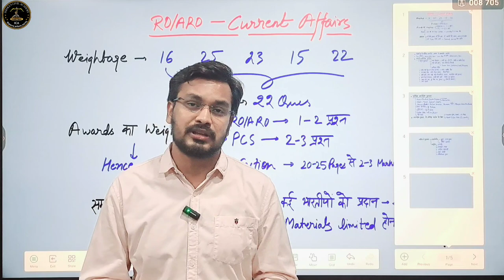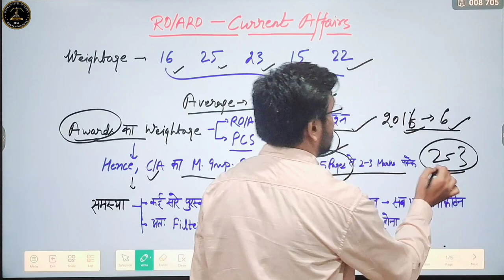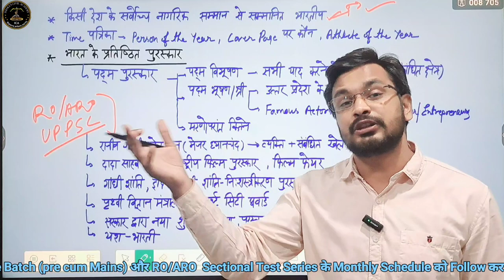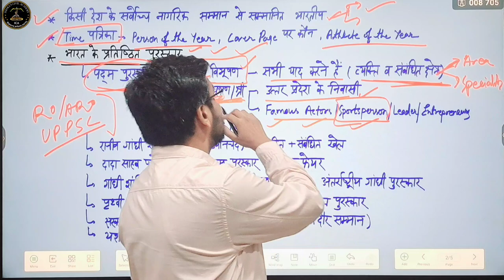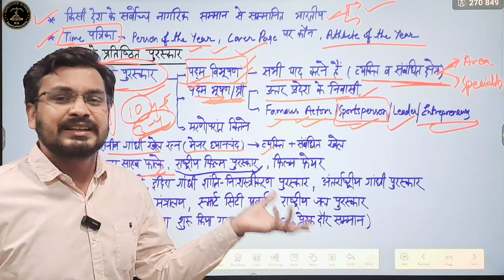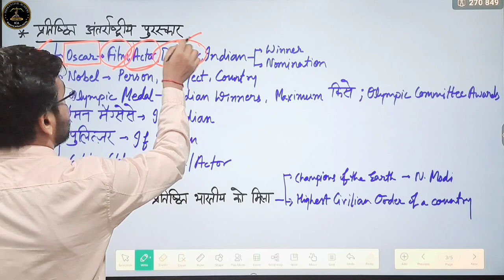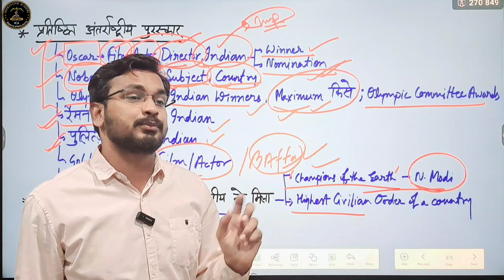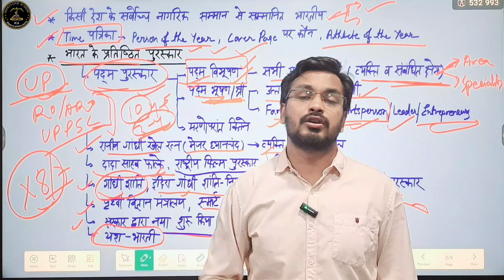Current Affairs for RO/ARO|| 'पुरस्कार' से पूछे जाने वाले प्रश्न|| क्या पढ़ें क्या छोड़ें